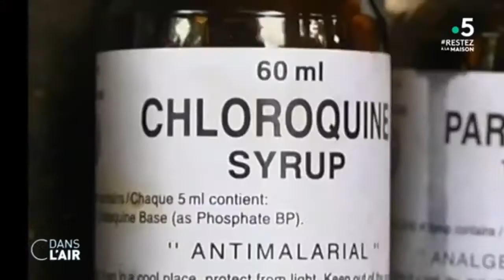Me Singing : Face à ce virus (Official Video 2020)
Lyrics by drs. Faire Face à ce Covid-19